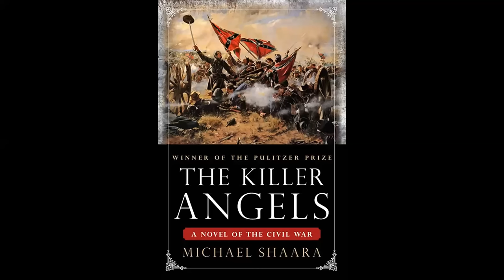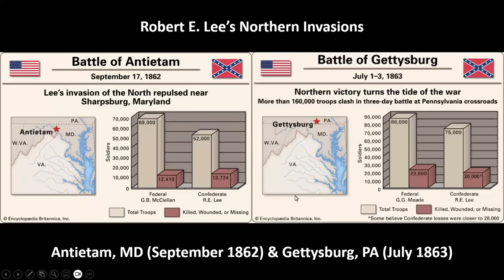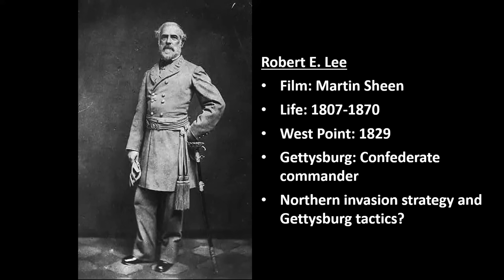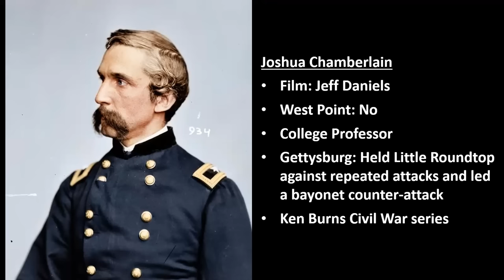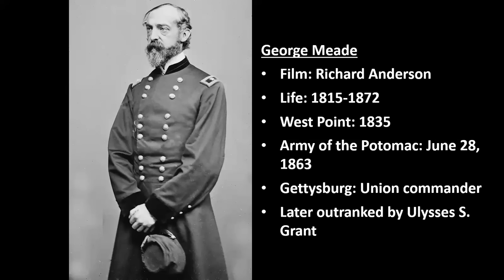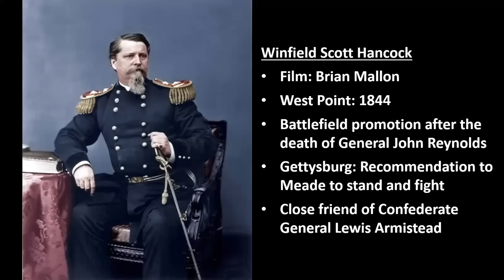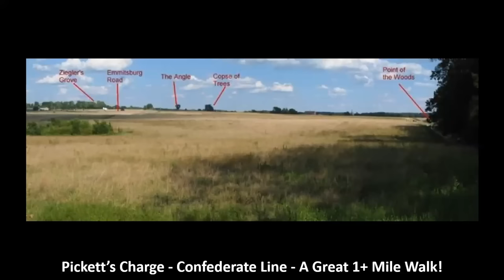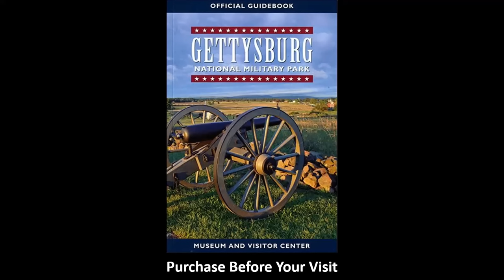"Gettysburg" Film Preview & Analysis with Robert Kelleman